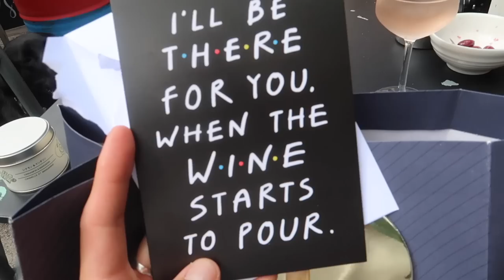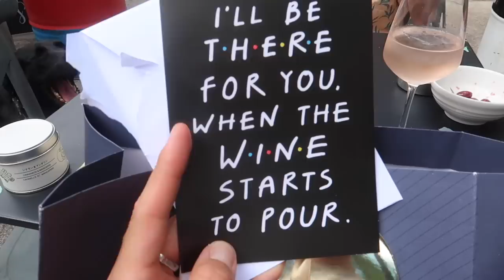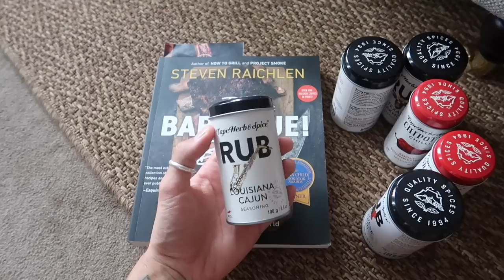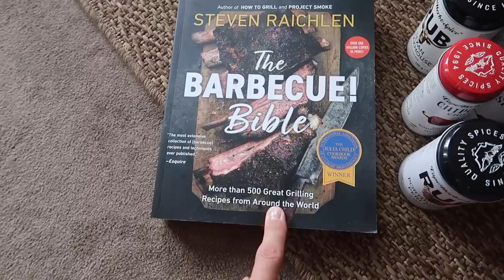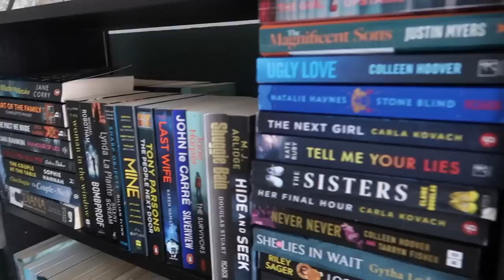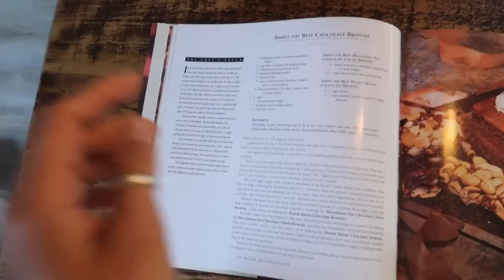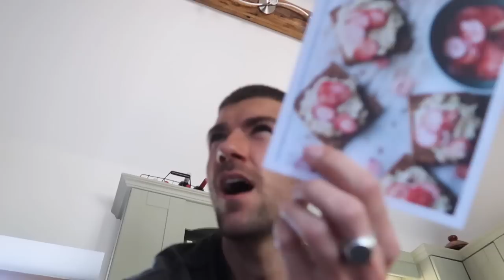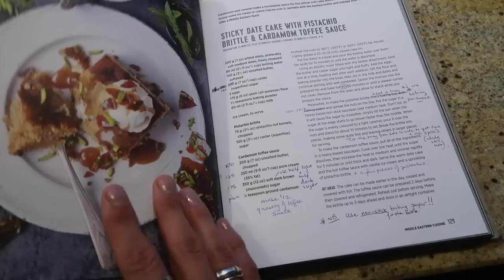LEAVING LONDON, VISITING A FARM & BELATED BIRTHDAY PRESENTS | WEEKLY VLOG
Hey guys!

I hope you are all doing well. It was such a fun one, I met up with Iwan, headed to a farm and spent some time with my aunt and uncle.

I have linked everything featured in the vlog below.

Big love,
Luke x